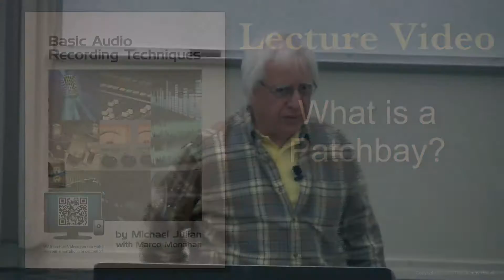What is a Patchbay?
"What is a Patchbay?" is a lecture video from the textbook Basic Audio Recording Techniques, taught by Mike Julian at Los Angeles Valley College.